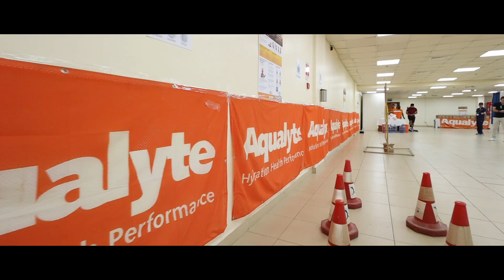Cool Down Carnival 2023